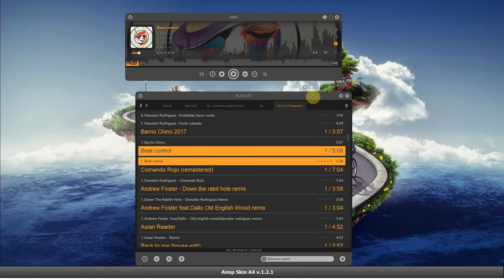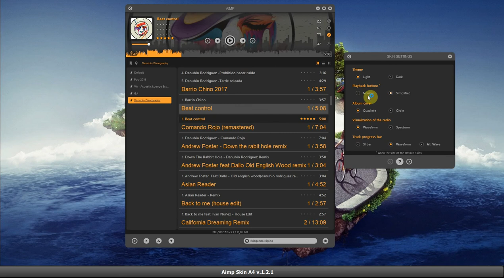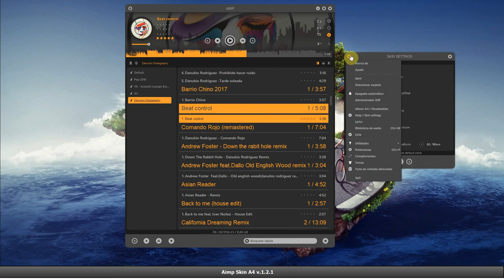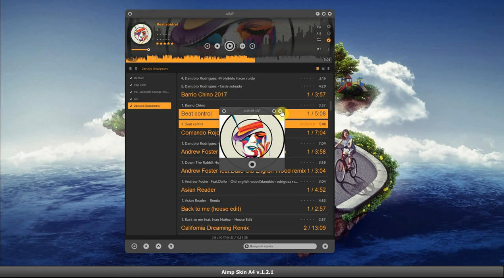Aimp Skin A4 v1.2.1